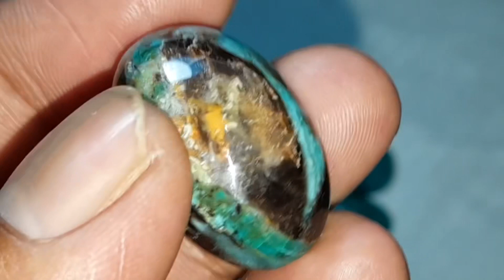ITEM KOLEKTOR & KANTORAN | BIRU GARUT CIKOLAK SIGERTENGAH GEMSTONE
Selamat datang di kanal resmi Sigertengah Gemstone! Temukan keindahan alami dari koleksi batu-batu mulia kami yang menakjubkan. Dari batu hijau garut yang elegan hingga batu ijo garut yang memikat, kami memiliki berbagai pilihan batu akik berkualitas tinggi untuk memenuhi kebutuhan Anda.

Untuk melakukan transaksi pembelian, silakan kunjungi link-link berikut:
1. **Transaksi Pembayaran:** [Klik di sini]
2. **Pembelian Melalui Tokopedia:** [Klik di sini]
3. **Pembelian Melalui Shopee:** [Klik di sini]

Serta, jangan ragu untuk bergabung dengan komunitas kami melalui Facebook dan fanspage kami untuk mendapatkan informasi lebih lanjut tentang koleksi kami.

Untuk konsultasi atau pertanyaan lebih lanjut, hubungi kami melalui nomor WhatsApp yang tercantum di deskripsi video ini. Kami siap membantu Anda dengan pelayanan terbaik dan produk berkualitas. Kami juga menyediakan nomor WhatsApp dari penjual terpercaya:
1. **Faisal Dwipan Sukma Sigertengah Gemstone:** 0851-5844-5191
2. **Rakhmayudhi (YUDI Sigertengah Gemstone:** 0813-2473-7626